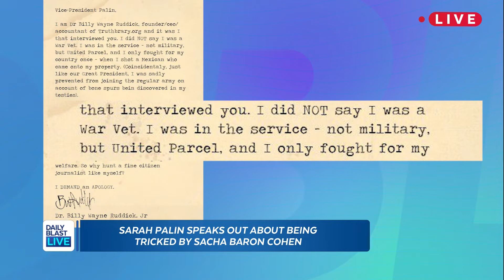Sarah Palin Talks Sacha Baron Cohen's Prank